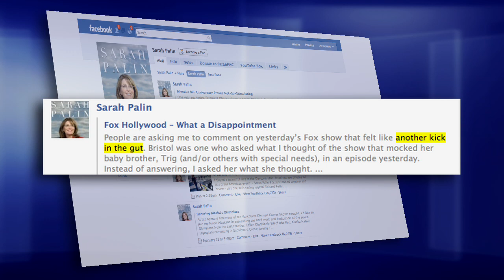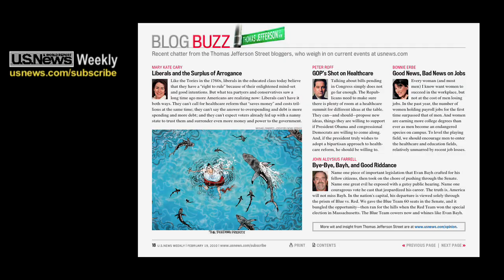Sarah Palin Takes on Fox's 'Family Guy' and Gets Grilled by Critics Over Notes on Her Hand